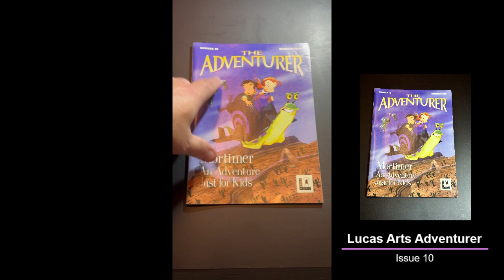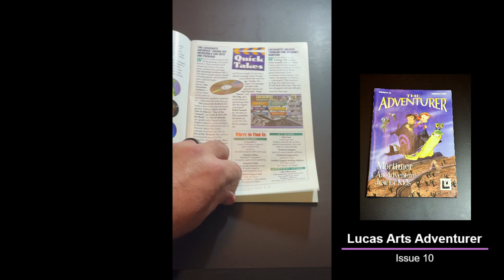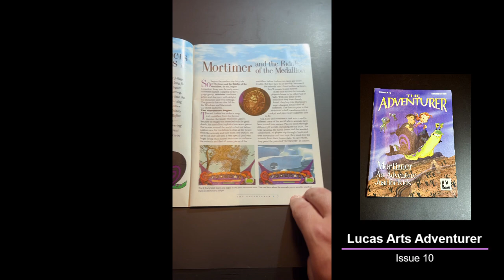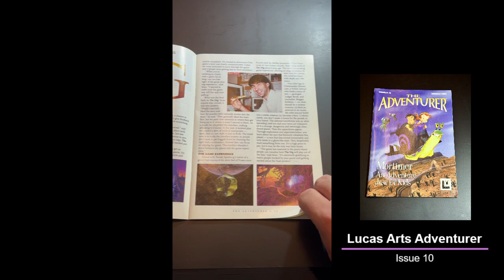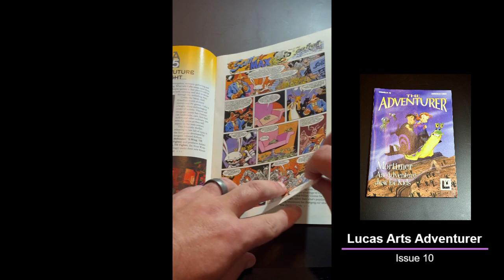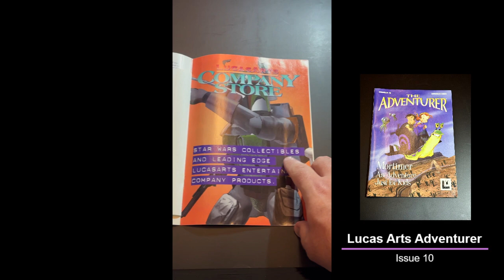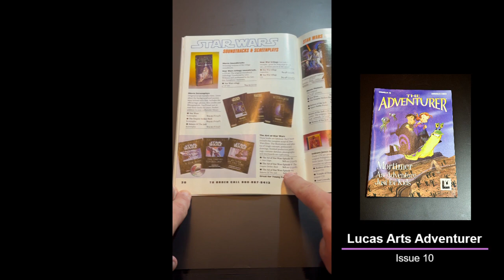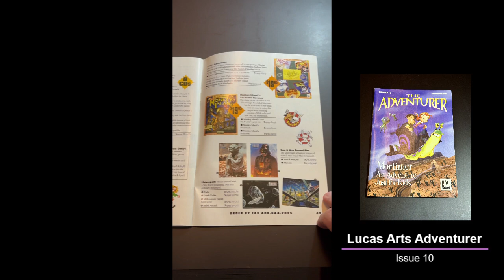Lucasfilm/LucasArts Adventurer Flip-Through! Issue 10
We are taking a walk down memory lane with these Lucasfilm/Lucas Arts "The Adventurer" flip-throughs! Here we are featuring Issue 10 and taking a look at the contents, the company store, and what Lucas Arts was up to in the 1990's!